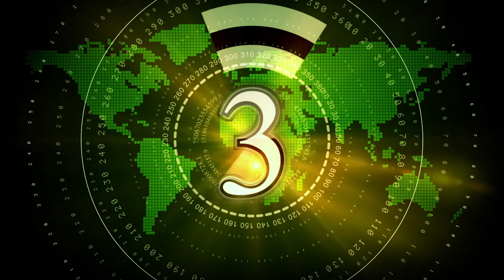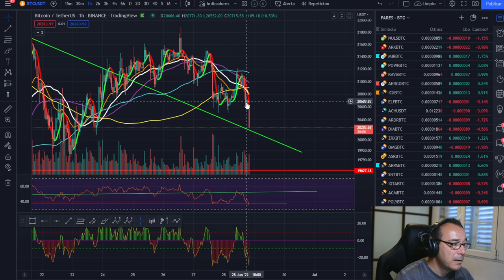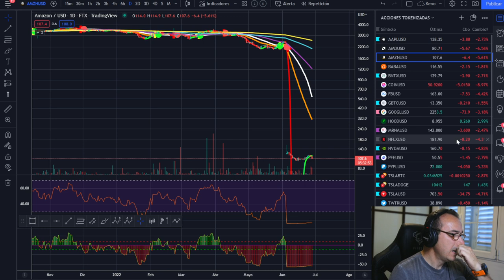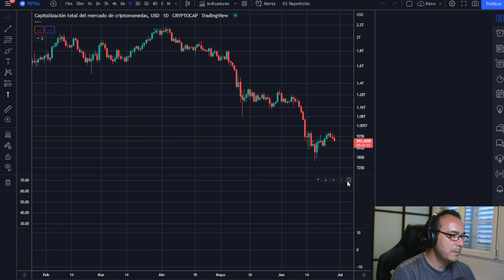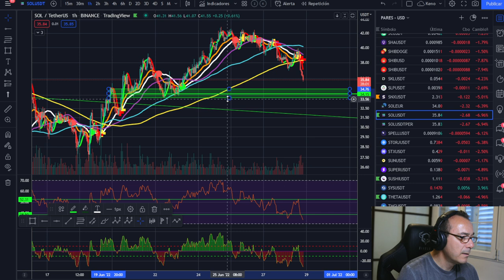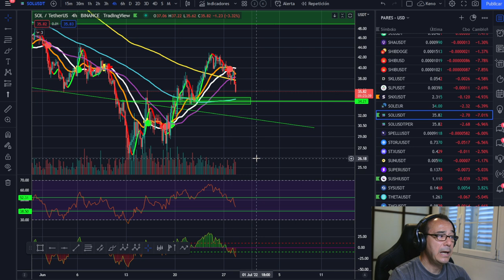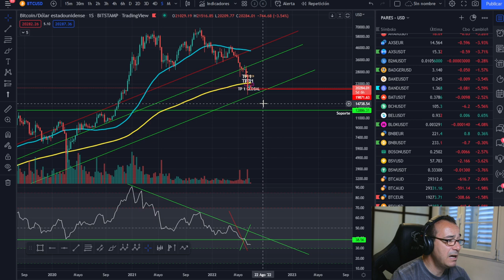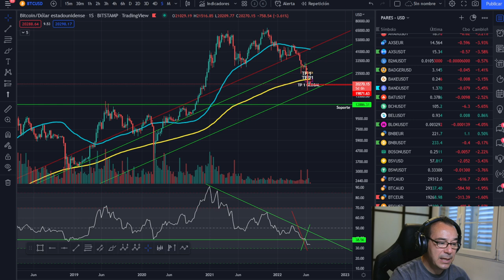🚀 BITCOIN ¡LO QUE ESTABAS ESPERANDO! ¡OJO CON ESTO!